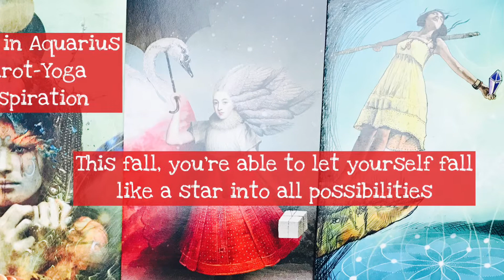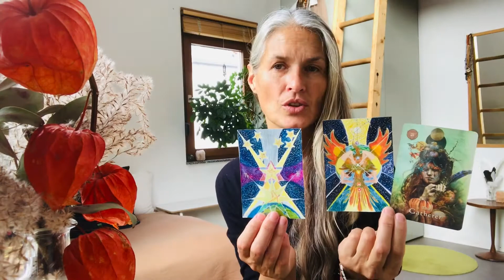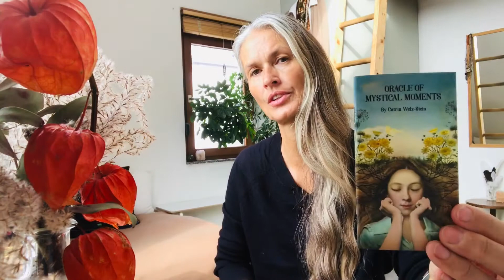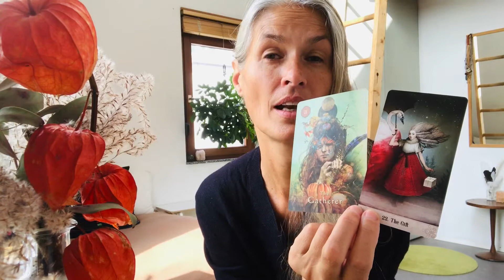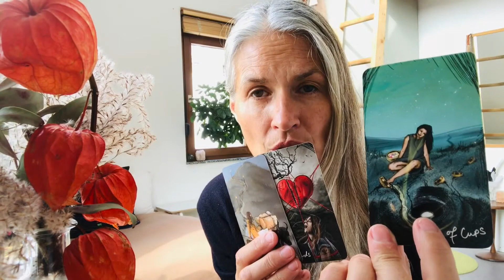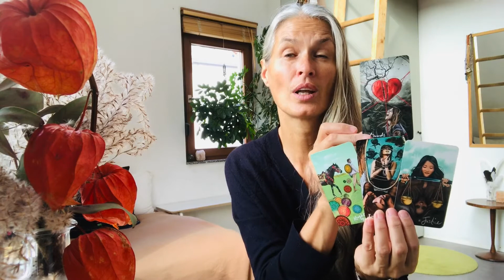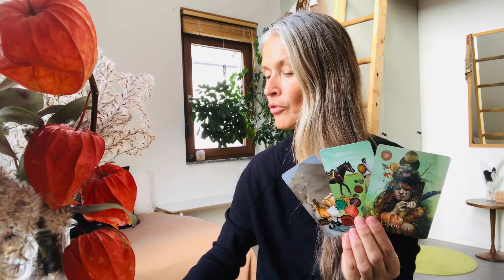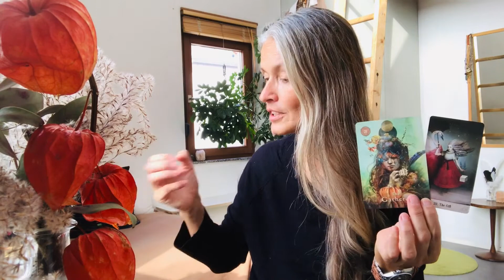Moon in Aquarius 11.11 - Sun in Scorpio "Connection are created with a higher Purpose"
A ❤️ felt well-come to you Aquarius,

to your monthly Tarot-Yoga Inspiration & Meditation.
The Sun in Scorpio „Death“ (Sex-Organs) is shining its light to the waxing Moon in Aquarius “The Star“ (Lower legs).
This constellation happens only once a Year, and I hope that this reading will inspire you to look deeper into your subconscious. The cards are for me like a guide or an opportunity to see my current situation from a new perspective or angle, so that I can learn and grow from it.

Spirit’s Invitation* for this month's Meditation:
"This fall, you're able to let yourself fall like a star into all possibilities"

Remember, life moves in circles, and the moon stations itself, every 2-3 days throughout the month, in one of the Zodiac signs. For me this is a very important moment to be able to read -your- cards. This Reading is always timeless, which means, whenever this video finds you, even if your sun and moon sign is different, it’s meant to give you a message at that moment, even… if a year has passed… to awaken and inspire you to go deeper and re-connect with your soul's mission.

Enjoy… I’ll hope I see you again next month…

Love ✨❤️ ✨
and Light ✨🌟✨

1. Beginning - Muladhara Root Chakra (1,111%-1D) Point or Dot = Energy, Electricity, Money, Country, Land & Ground, Nationality,
2. Duality - Svadhisthana Sexuality Chakra (2,222%-2D) Line = Female & Male, Negativ & Positiv, Sexuality & Creativity
3. Spirituality - Manipura Solar Chakra (3,333%-3D) Depth = Solar Em|power|ment, Will, Action
4. Stability - Anahata Heart Chakra (4,444%-4D) Square = Thought, Self Love & Self Worth, Pure & Clear Love
5. Humanity - Vishudda Throat Chakra (5,555%-5D) = Five pointed Star, Consciousness, Language, Connection, Communication
6. Sharing & Teaching - Ajna Third Eye Chakra (6,666%-6D) = Experience, Ancestors, Imagining, Visualizing
7. Higher Spirituality - Sahasrara Crown Chakra (7,777%-7D) = All for One - One for All
8. Infinity - Soul-Star Chakra  (8,888%-8D) Home and Seat of the Soul
9. Completion - Ascension Chakra (9,999%-9D) =
In|light|enment, Creator

Timezones are:
09:00am - 10:00am clock LA time
12:00pm - 01:00pm New York time
18:00 - 19:30 clock German time
19:00 - 20:30 clock Israel time

Link is send through Google Meet

- The Hermetic Tarot (1888)
- A. E.Waite Tarot (1910)
- Thoth Tarot by Aleister Crowley (1969)
- The Medicine Woman by Carol Bridges
- The Light Seers Tarot & The Muse from Chris-Anne
- The Good Tarot from Colette Baron-Reid
- Mystical Tarot & Mystical Moments by Catrin Welz-Stein
- The Mystical Healer Tarot-Yoga from Sabina Stahl
- Mystical Shaman Oracle from Alberto Villoldo & Colette Baron-Reid & Marcela Lobos